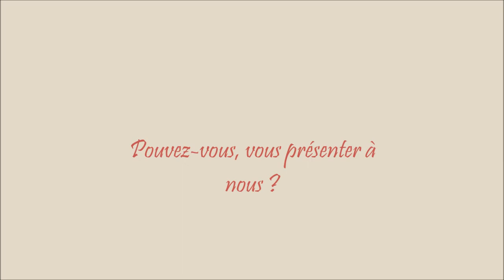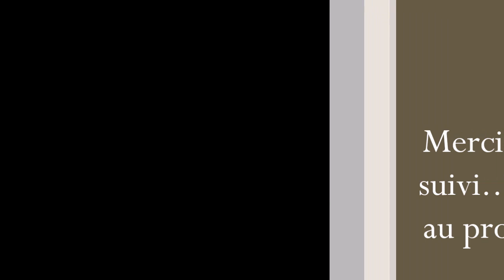Dieretou Diallo à Guineematin